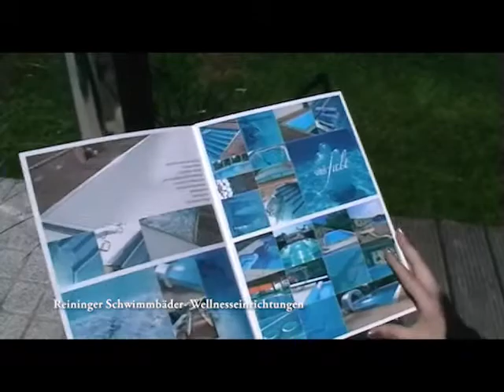Werbevideo Reininger Pools